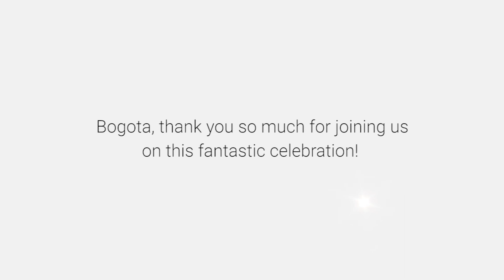Special message from Lean Staffing